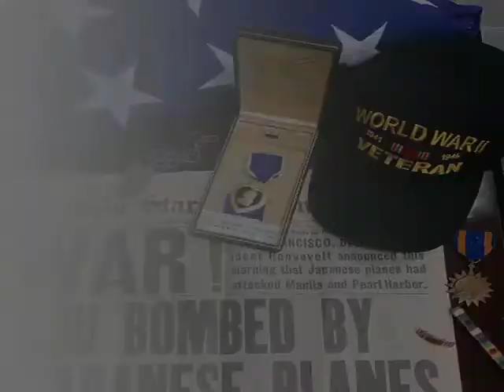Blount County Soldiers' Stories - Durward B. Swanson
This video is an interview with Durward B. Swanson, one of the Blount County, Tennessee, World War II Veterans.  He was in the United States Army.  He entered service on August 3, 1939 and was separated on September 7, 1943.  He served in the following battles: Pearl Harbor, Midway.  He was awarded a Purple Heart, Distinguished Flying Cross, and Bronze Star.